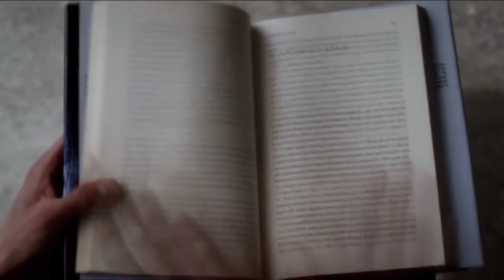Eu sou The Flash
Trailer Animado, o homem mais rápido do mundo